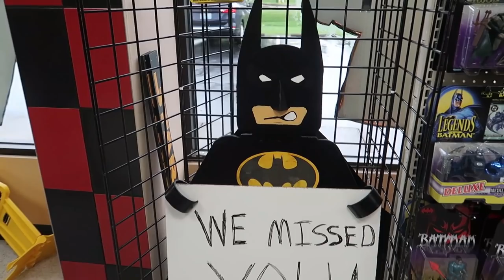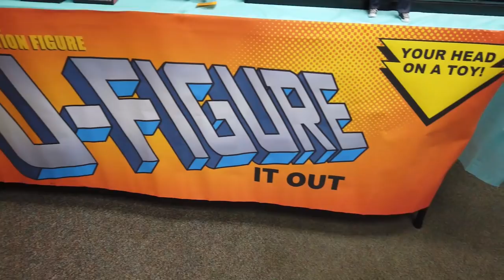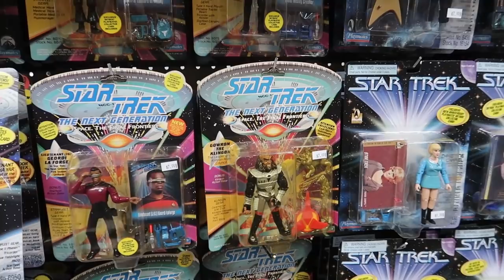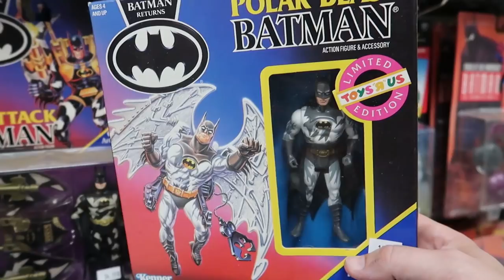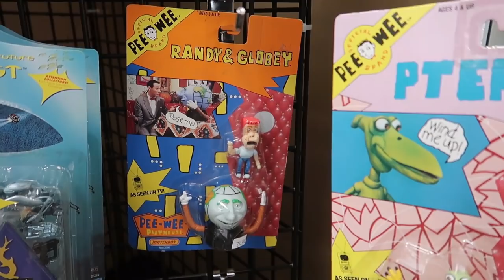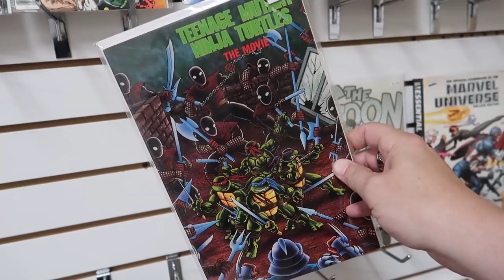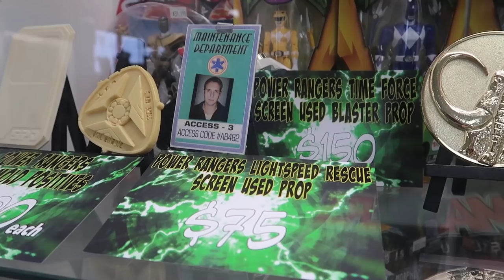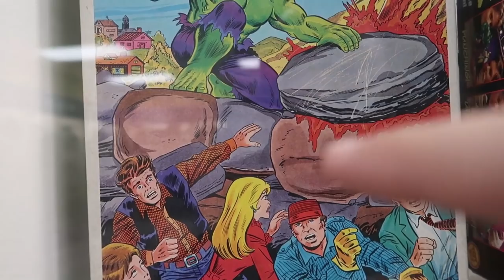TOY HUNTING with Pixel Dan at Evansville Toys & Games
Pixel Dan is in Evansville, IN for the grand opening of the new Evansville Toys & Games - a toy store with an inspiring story and an amazing selection!